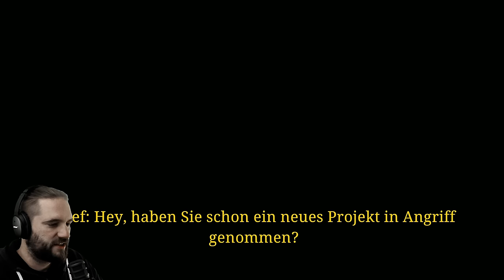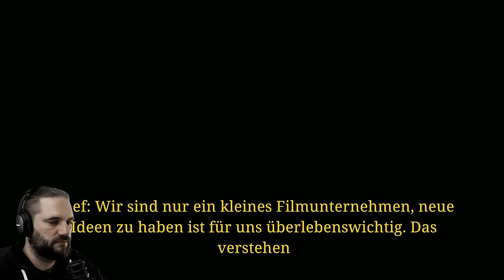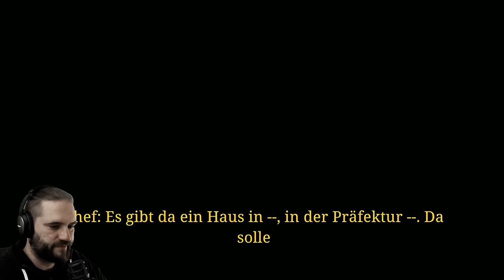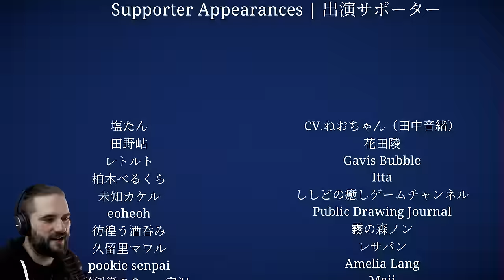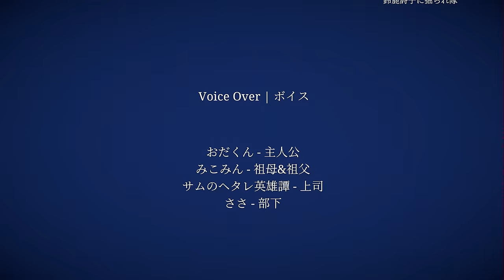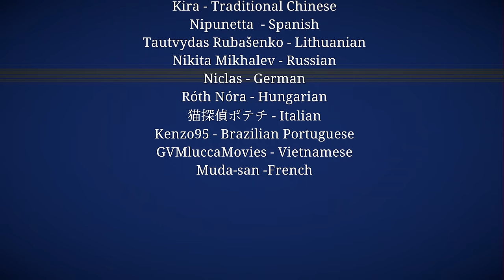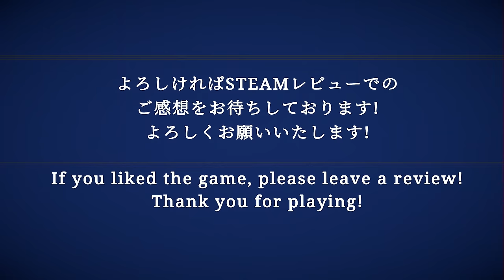In diesem Haus sind schreckliche Dinge geschehen! Chilla's Art Jisatsu 自撮 (Full Game)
Chilla's Art Jisatsu 自撮 | Deutsch German | Full Game | Horror Game | Gameplay Let's Play
Auf der Suche nach dem perfekten gruseligen Video verfolgst du ein Gerücht und machst dich mit deiner Kamera auf,
ein verlassenes Haus zu untersuchen. Du Findest Videokassetten, die der Vorbesitzer dort hinterlassen hat und stößt auf ein
schreckliches Geheimnis. Doch bist du wirklich allein?